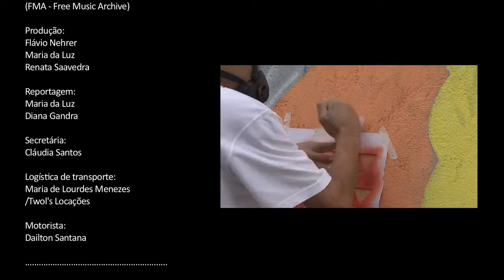DUQUE DE CAXIAS MEETING OF FAVELA RIO DE JANEIRO TV RIOTUR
A MAIOR WEB TV DO MUNDO!
APRESENTAÇÃO DE TODOS OS PONTOS TURÍSTICOS DO ESTADO DO RIO DE JANEIRO.
24 PROGRAMAS CADA UM COM UMA TEMÁTICA DIFERENTE APRESENTANDO TODAS AS OPÇÕES DO TRADE DE TURISMO DE CADA DESTINO DA CIDADE MARAVILHOSA.
RETRANSMITINDO SEU CONTEÚDO PARA MAIS DE 620 SITES E OPERADORES A NÍVEL MUNDIAL, CHEGANDO A 14 MILHÕES DE ACESSOS MÊS.

VENHA PARA O RIO DE JANEIRO E DESFRUTE DOS SERVIÇOS PREPARADOS PARA VOCÊ.